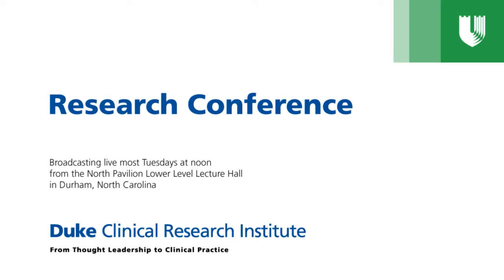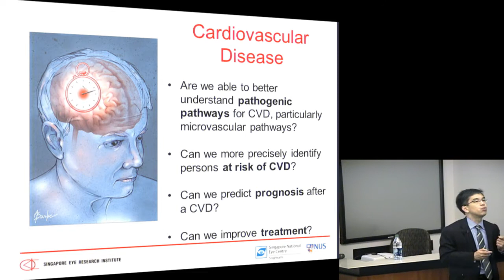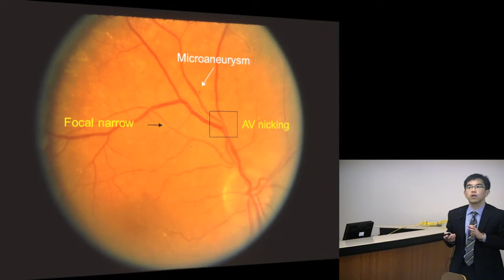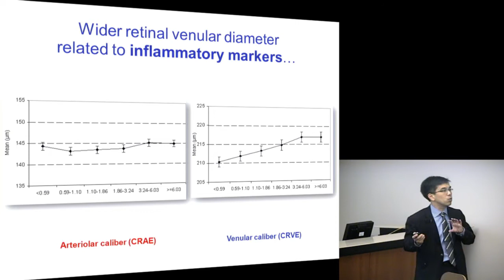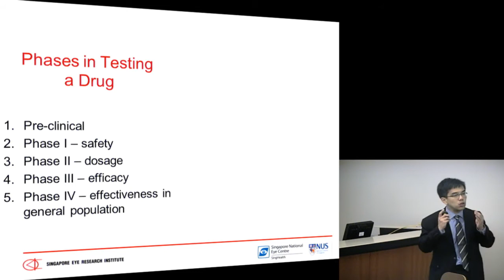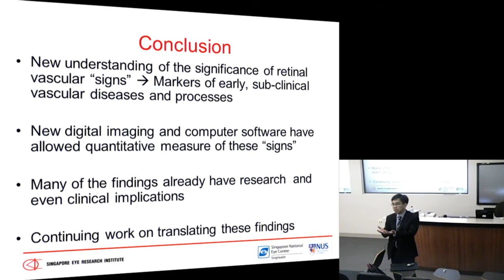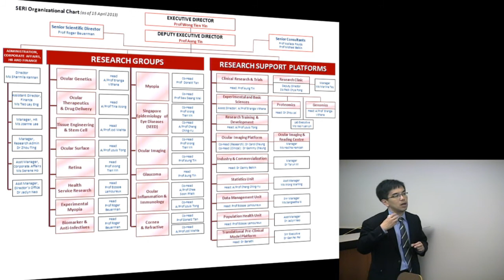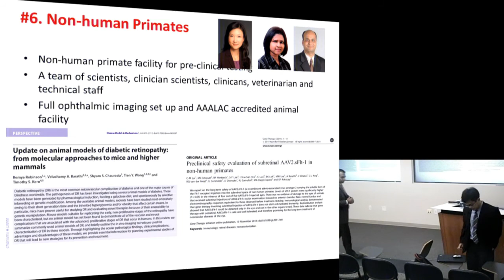Lessons in Developing a World Leading Research Program Based in Singapore -- the SERI Experience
Tien Y. Wong, MD, MPH, PhD
Executive Director
Singapore Eye Research Institute, Singapore National Eye Centre

Provost's Chair Professor and Chairman
Department of Ophthalmology

Chief Ophthalmology
National University Hospital

Group Director (Research)
Singapore Health Services